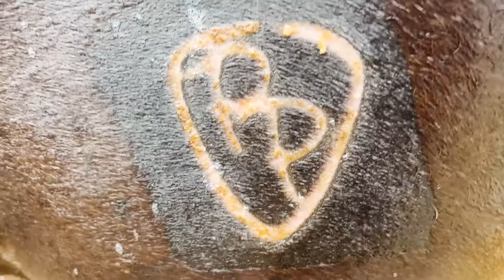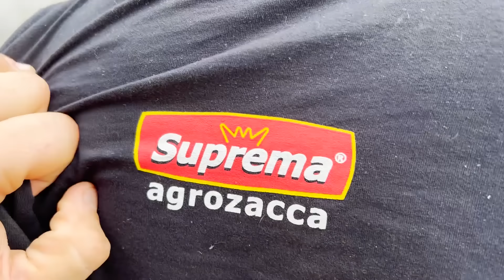DEI um CAVALO para o ÍCARO e GILMAR